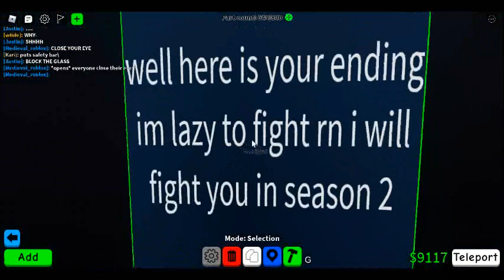All Escape City Endings[Escape City Season 1]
My roblox and other stuff